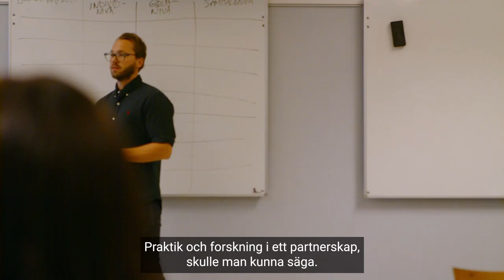youtube video #-G0lGpXKNoI